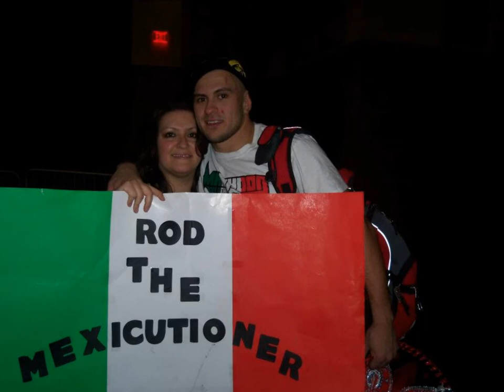Rod montoya.wmv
This is one of Lightem up fight gears fighters slide show.